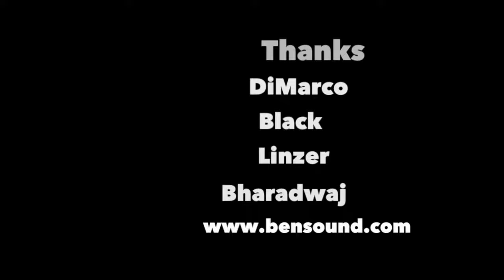Bridgewater-Raritan High School 2016 NJ High School Film Challenge Directed by Kristen Milburn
NJ High School Film Challenge by
Kristen Milburn
Natalie Khait
Grace Schweiderek
Erik Wohlfahrt
Danielle Hoffner